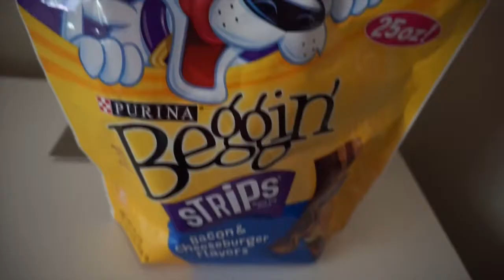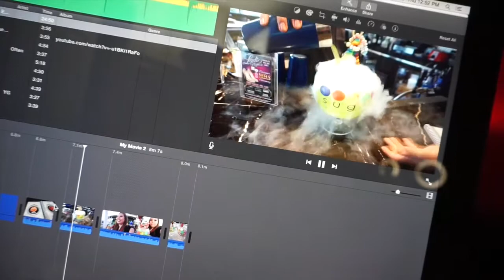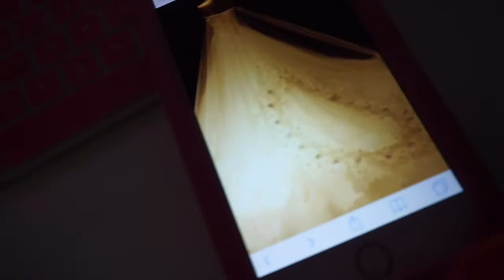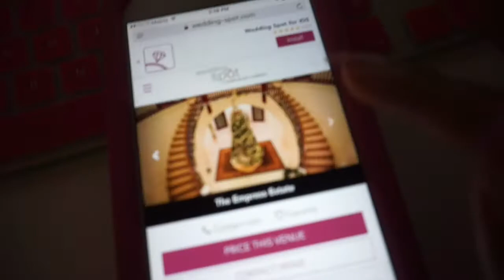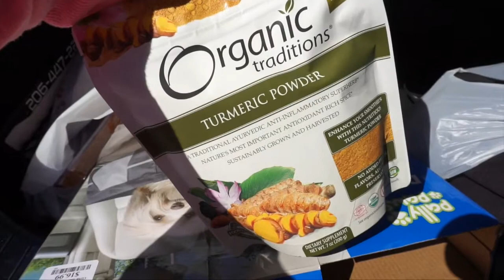Chit Chat x About My Wedding! Dress, Venue, Cost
Today's video was inspired by a subbie of mine ( You should know who you are ;D ).
The future hubby gave me the "Okay" to start wedding planning! We're both ecstatic about it & idea's are pouring from left to right. We've got our eyes set on a gorgeous venue not too far from home, the dress I'm getting is to die for!, and the rest of it is mentioned in the video.. So thank you for watching; And don't forget to give the video a THUMBS UP! Ciao! xoxo

PS // Chip (My new pomeranian) is featured in the video... & he made a boo boo for his first appearance in a vlog :'(

If You Are A Company Interested In Contacting Me

What I Used To Film & Edit:
∙Sony A5100
∙iMovie